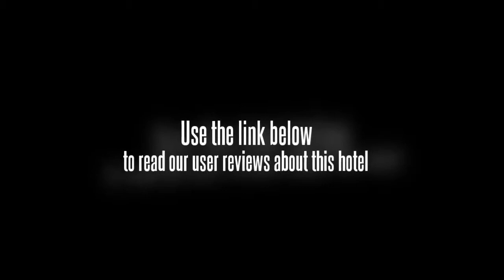Xiamen Luxury Hotel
Newly renovated in 2006, Xiamen Luxury Hotel (Lvjing Jiudian) is an economical hotel located in scenic area close to Wanshi Botanical Garden, Nanputuo Temple and Xiamen University. It also has easy access to the beach and the International Exhibition Center.

The restaurant serves mainly Chinese dishes. There is a multifunctional hall a beauty salon as well as a business and tourist office.